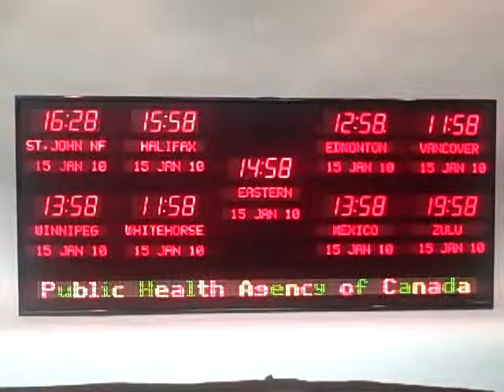BRG Digital LED Time Zone Clock - 9 zones, rotating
brgprecision.com - BRG Digital LED Time Zone Clock - 9 rotating zone LED time zone display. Custom configurations welcome.